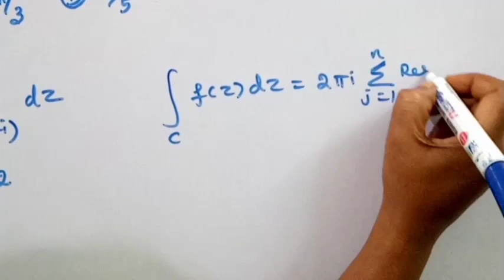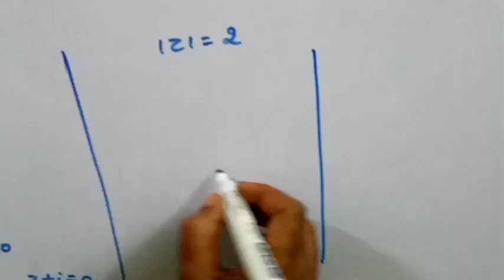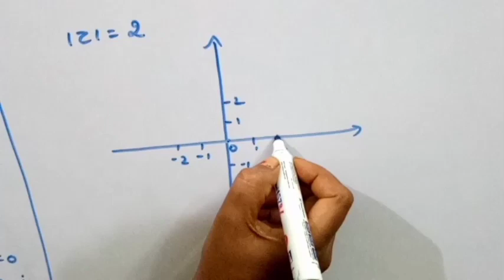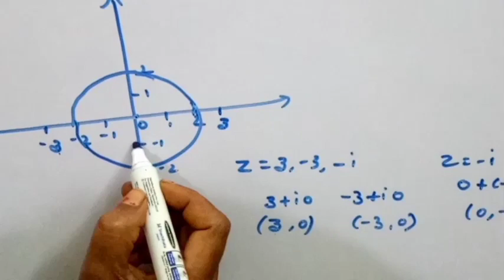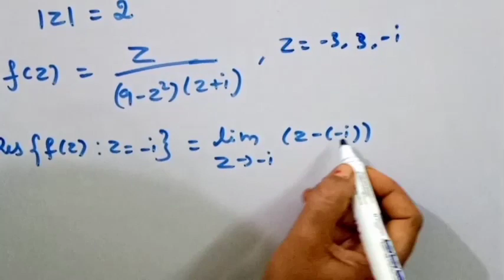POLYTECHNIC TRB/APPLICATION OF CAUCHY'S RESIDUE THEOREM/PREVIOUS QUESTION AND IT'S SOLUTION/IN TAMIL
In this video we have discussed application of Cauchy's residue theorem, polytechnic trb previous years question